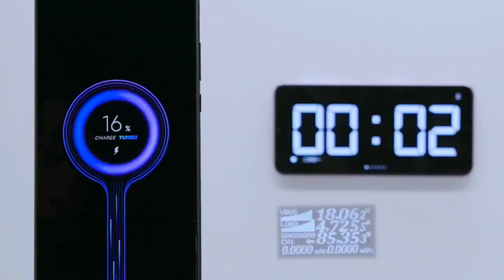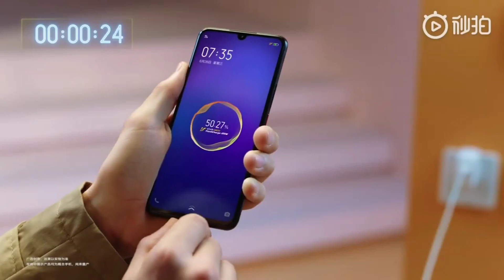FASTEST CHARGING PHONE 2020 (OPPO 125W Charger)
OPPO is about to release a 125W charging solution that can charge a $,000mah battery in 10minutes